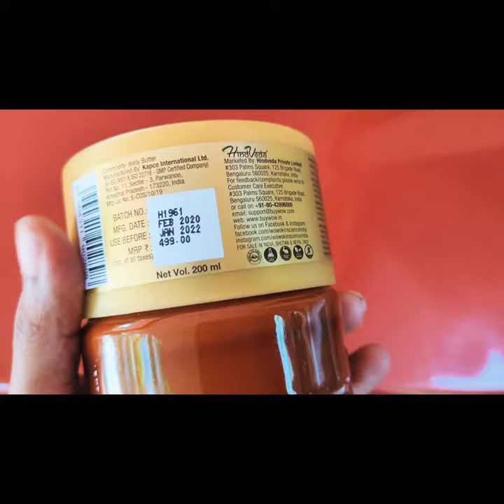Finally i have experienced the best body butter - Wow Skin Science Rich Olive body butter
This body butter helps to revive our skin and the creamy formulation is infused with extra virgin olive oil, shea butter, almond oil that our skin gets full nourishment.

wow skin science rich olive body butter 200ml